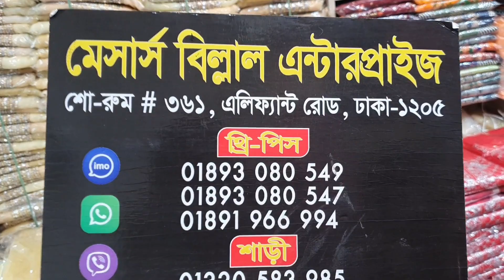আগামীকাল সারাদিন ব্যাপী বিশাল দামাকা অফার বিল্লাল এন্টারপ্রাইজের পক্ষ থেকে।